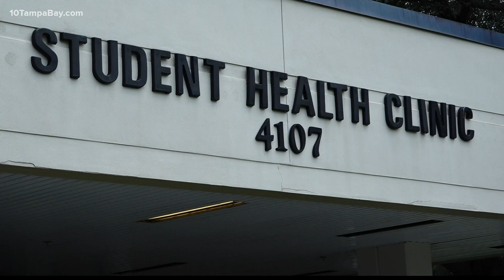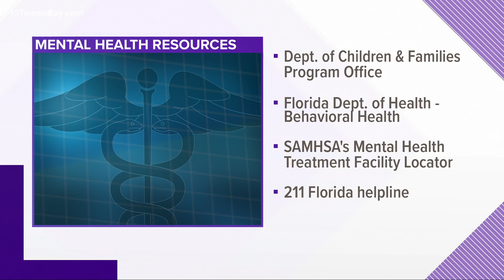USF breaks ground on state-of-the-art Student Wellness Center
The new facility is set to be four times larger than the current building.